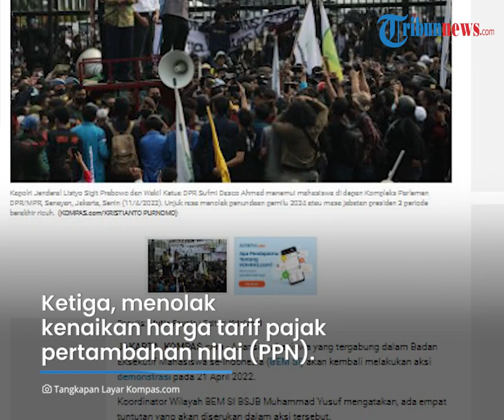BEM SI Bakal Gelar Aksi Demonstrasi 21 April, Suarakan 4 Tuntutan, Masalah Minyak Goreng Disorot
TRIBUN-VIDEO.COM - Badan Eksekutif Mahasiswa se-Indonesia (BEM SI) yang beranggotakan aliansi mahasiswa bakal menggelar aksi demonstrasi kembali pada (21/4/2022).

Terdapat empat tuntutan yang akan diserukan kepada pemerintah.

Lagi-lagi persoalan minyak goreng disorot.

Dikutip dari Kompas.com pada Sabtu (16/4/2022), Koordinator Wilayah BEM SI BSJB Muhammad Yusuf memberikan penjelasan.

Yusuf menjelaskan, gelaran aksi pada 21 April mendatang merupakan kelanjutan dari aksi pada 1 April lalu.

"Untuk lokasinya betul masih ditentukan, aksi di tanggal 21 april ini merupakan aksi lanjutan dari tanggal 1 April kemarin," terangnya.

Pihaknya telah mekaukan kajian terkait persoalan yang tengah terjadi di Indonesia saat ini.

Ada empat tuntutan yang akan diserukan BEM SI.

Pertama, menuntut pemerintah dalam hal ini Kementerian Perdagangan agar segera menyelesaikan persoalan kelangkaan minyak goreng.

Tuntutan ini diserukan karena masih adanya permainan kartel dan mafia pasar.

"Menuntut Menteri Perdagangan Pak Muhammad Lutfi segera menuntaskan kelangkaan minyak goreng di masyarakat karena ada permainan kartel dan mafia pasar," ujar Yusuf

Tuntutan kedua yakni menolak kenaikan harga bahan bakar minyak (BBM).

Ketiga, menolak kenaikan harga tarif pajak pertambahan nilai (PPN).

Terakhir, menolak tiga periode masa jabatan presiden.

Sementara itu, terkait lokasi, Yusuf menerangkan, masih dilakukan proses penentuan tempat yang akan menjadi titik aksi demonstrasi.

Ia juga menambahkan, dalam aksi yang akan digelar 21 April nanti, pihak BEM Universitas Indonesia akan turut serta.

(Tribun-Video.com/ Kompas.com)

Artikel ini telah tayang di Kompas.com dengan judul "BEM SI Kembali Gelar Aksi 21 April, Ini Tuntutannya", Klik untuk baca
Penulis : Mutia Fauzia
Editor : Krisiandi